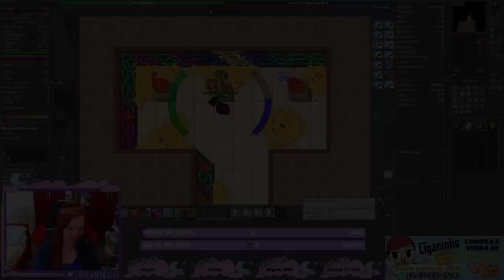VENDEU FALCON AXE T6 POR 115K TC 🤑, ED LVL 1922 AND ED LVL 1755 DYING IN THE NEW HUNT